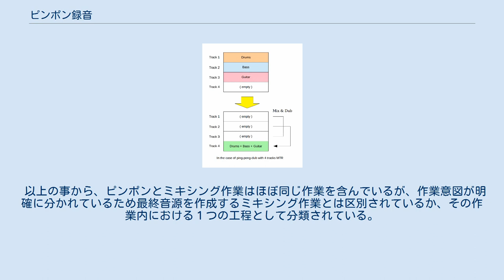ピンポン録音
ピンポン録音とは、マルチトラック・レコーダーやその他レコーディング・デバイスを用いたレコーディング・セッションにおける録音作業方法の1つ。
録音可能トラック数が足りない時などにボーカルや演奏などの音声信号を録音した複数のトラックから同一のテープ上あるいはセッション内の空きトラックに、いくつかのトラックからの選択された音声信号を特定の音源毎にミキシングされた状態で録音する手法の事 。
「リダクション・ミックス」または「バウンス」作業の中で行われる録音方法でもある。
1台のレコーダー内の複数トラックに録音された、音声信号（あるいは、そのデータ）がトラック間を卓球のように行き来することから、ピンポンと名付けられたともいわれている。
 4トラックMTRで行なうピンポン録音のイメージ ピンポンさせたい複数トラックが最終ミックス時に1点から聴こえるモノラル定位で良い場合には、トラックのまとめ先は1トラック（=モノラル）となり、最終ミックス時にステレオ定位させたい場合には2トラック（=ステレオ）必要となる。
ステレオ定位させる為のピンポンの場合には、パン・ポットで各々のトラックを定位させたり、ステレオ・エフェクターなどでステレオ音像を加算するなどする場合がある。
 作業の際に、トラッキングされたままの素材をバランスだけ取りピンポン先へ録音する場合もあるが、EQやコンプレッサー/リミッターなどを用いて音色を調整したり、リバーブレーターやディレイなどを掛け録りするなど、最終ミキシング時に行う作業と同様のミキシング作業をピンポンされる素材となる複数トラックに対して施してからまとめ先へ録音する場合もある。
 また、実際のトラック数に余裕がある場合でも、ミキシング時の作業効率緩和や作業しているコンソールの入力トラック節約やDAWなどの場合には演算処理する際のCPUにかける負荷軽減のためにもピンポン作業が行われる事がある。
これと似た作業にSTEMミックス作成というものがあるが、その場合は何らかの負荷軽減などが目的ではなく、最終ミキシングをいくつかのグループに分けた形でピンポン時同様のルーティングを用意し、最終ミキシングバランスの中からある特定のグループに属する音声トラックを持ち上げたりカットしたりする用途のために映画向けやコンサート会場での利用向けなどに作成される作業内容。
この場合は最終ミキシングを終えた後でまとめ先を分けるだけの工程となる場合もある。
 以上の事から、ピンポンとミキシング作業はほぼ同じ作業を含んでいるが、作業意図が明確に分かれているため最終音源を作成するミキシング作業とは区別されているか、その作業内における１つの工程として分類されている。